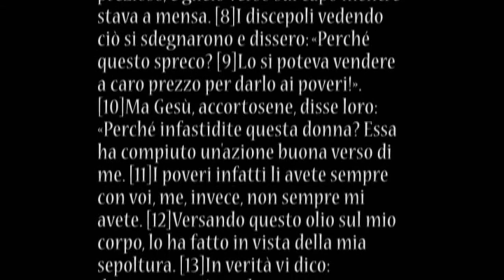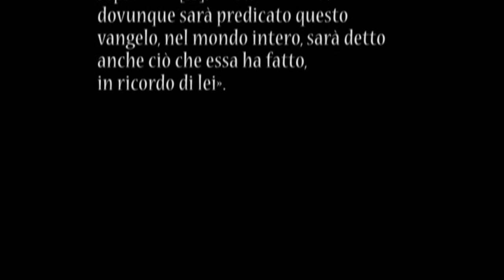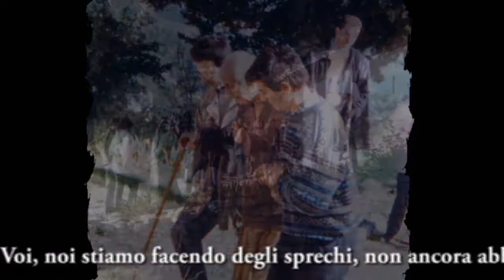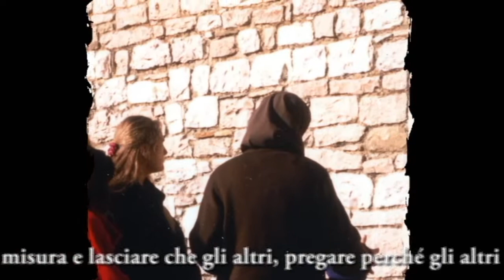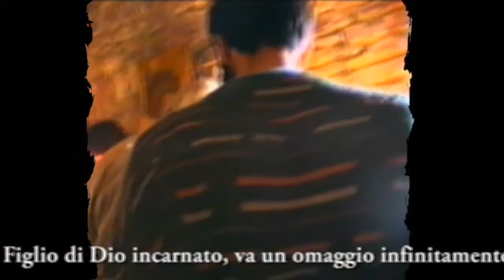Giuseppe Dossetti - Nottiano di Assisi - 19 novembre 1992 [HD]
Inedito di don Giuseppe Dossetti insieme alla Piccola Famiglia dell'Assunta di Rimini. Si evidenzia non solo la ben nota profondità spirituale e lucidità esegetica, ma anche la sua famigliarità e vicinanza ai piccoli e ai semplici conosciuti per nome.

Matteo 26, 6-13: l'unzione di Betania